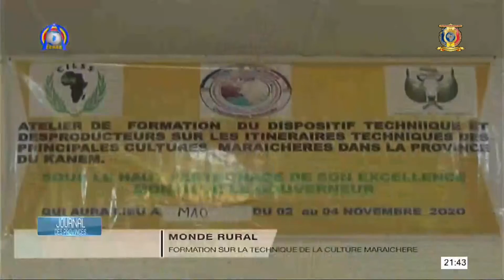MONDE RURAL - Formation sur la technique de la culture maraichère